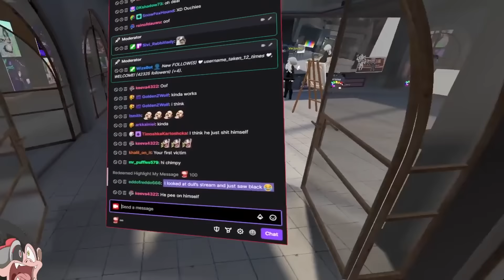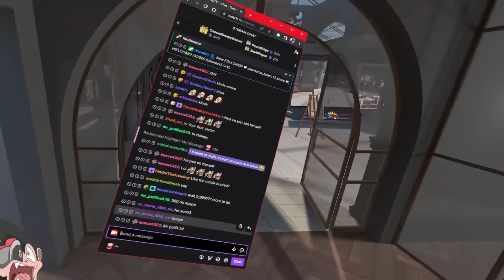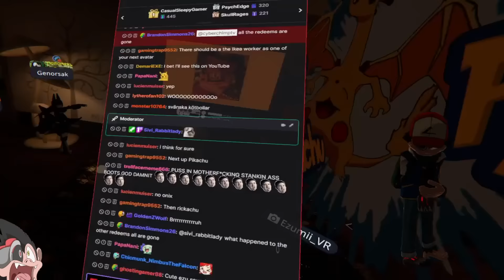MR BEAST BLINDS PEOPLE IN VR | VRChat (Funny Moments)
Mr Beast cured the blind then made people blind and now blinding people in VR.

(Music Credits)

0:00 - INTRO
0:39 - Mr Beast Blinds People
4:50 - Cringe Detective (James Lee)
6:52 - Who's That Pokemon?
7:55 - Catch The Knife / ENDING